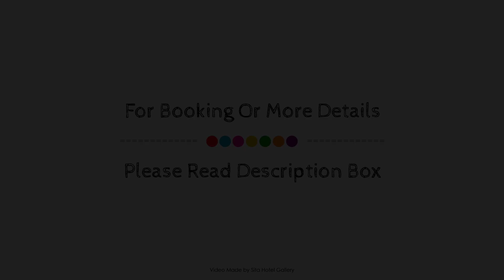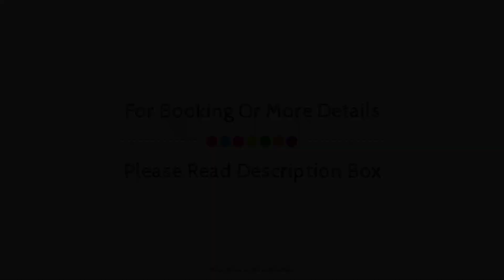Margaret River Motel, Australia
About Property:
Set in a prime location of Margaret River Wine Region, Grange On Farrelly Motel puts everything the city has to offer just outside your doorstep. Offering a variety of facilities and services, the hotel provides all you need for a good night's sleep. Free Wi-Fi in all rooms, daily housekeeping, laundromat, facilities for disabled guests, Wi-Fi in public areas are on the list of things guests can enjoy. Television LCD/plasma screen, linens, sofa, towels, internet access – wireless (complimentary) can be found in selected guestrooms. Entertain the hotel's recreational facilities, including outdoor pool, tennis courts, garden. Grange On Farrelly Motel combines warm hospitality with a lovely ambiance to make your stay in Margaret River Wine Region unforgettable.
Searching For
1. Margaret River Motel
2. Margaret River Motel Virtual Tour
3. Margaret River Motel Rooms
4. Margaret River Motel Amenities
5. Margaret River Motel Videos
6. Margaret River Motel Offers
7. Margaret River Motel Deals
Audio Credit:
Track Title: Blank Slate
Artist: VYEN